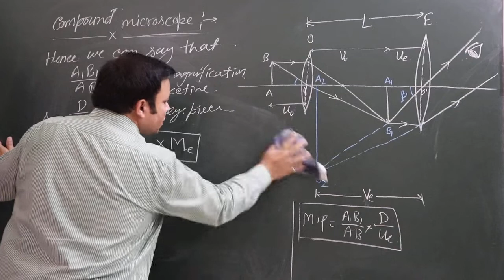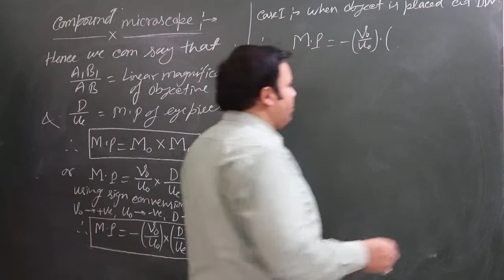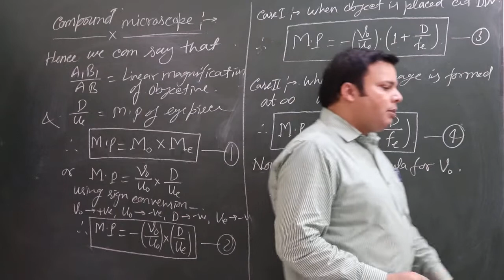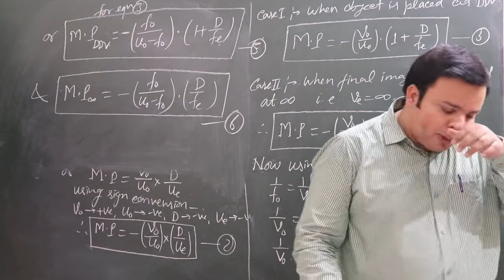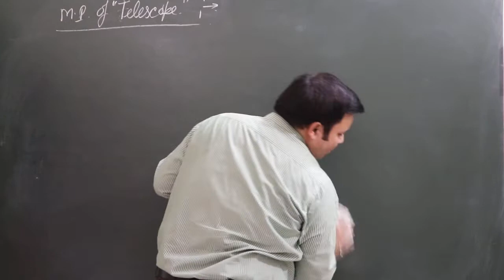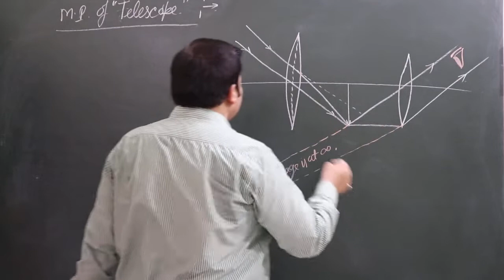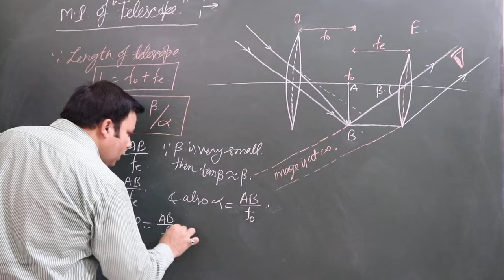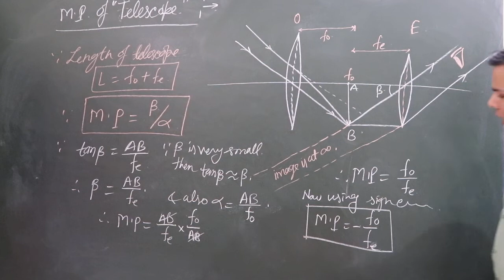Light- 4 NTSE- II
For NTSE- II & 12th CBSE